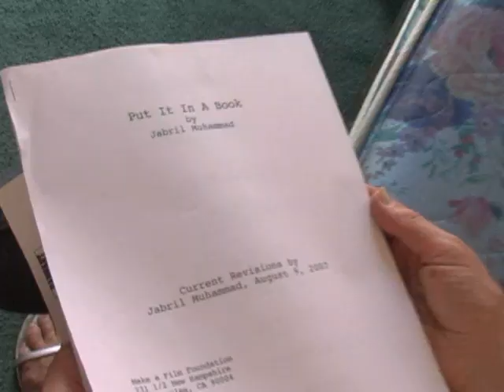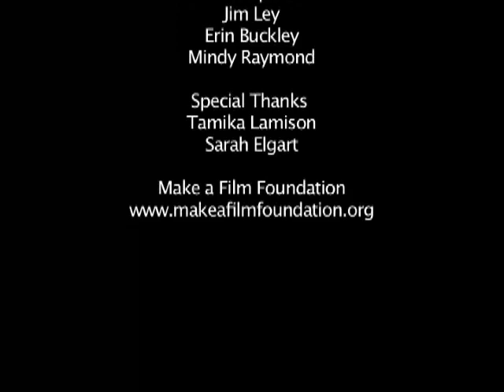Make A Film Foundation Documentary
A Documentary to introduce people to the Make A Film Foundation which team industry professionals to Mentor critically and terminally diagnosed youth as they create five minute film legacies.